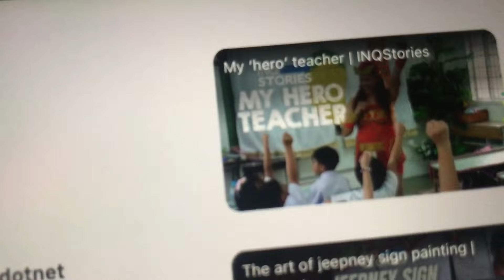BREAKING NEWS Alice Gou could be.a NEXT GEN ROBOT Tulfo tries to change her batteries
It’s about her identity..she is all electric...made in china.
Highest Gen A.I.